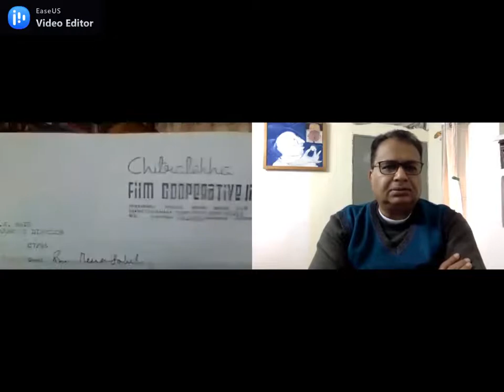FILM TALK 7-CHITRALEKHA IN HISTORY-PART 4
കേരളത്തിലെ  ആദ്യഫിലിം  സൊസൈറ്റി , 1965  ഇൽ  ആരംഭം  കൊണ്ട  ചിത്രലേഖ  ആണ് .. അത്  ഫിലിം കോഓപ്പറേറ്റീവ്  ആയി  വളർന്നു  ഇരുപതു  വർഷ൦  കൊണ്ട്  മലയാള  സിനിമയെ  ലോക ഫിലിം ഭൂപടത്തിൽ എത്തിച്ചു.  ഈ  പ്രസ്ഥാനത്തിന്റെ  ആദ്യകാല നേതാക്കളിൽ  ഒരാളായ  ശ്രീ   മീരാ സാഹിബ് , അടൂർ  ഗോപലകൃഷ്ണനും , കുളത്തൂർ   നായരും  നയിച്ച  ഒരു സ്റ്റുഡിയോ, ഫിലിം നിർമാണം  പ്രദർശനം എന്നിവ വഴി  ലോകത്തിലെ ആദ്യ വിജയം   കണ്ട നല്ല  സിനിമ പ്രസ്ഥാനത്തെ ഓർമിച്ചു എടുക്കുന്നു .. ഒരു മണിക്കൂറിലേറെ  ഉള്ള ഈ ചർച്ചയുടെ നാലാം   ഭാഗം ചിത്രലേഖയുടെ ചരിത്രം ..മീര സാഹിബിൽ കൂടെ.നാലുഭാഗങ്ങൾ  നീണ്ട ചർച്ച  .ചിത്രലേഖയുടെയും ,  സിനിമയുടെയും  ലോകോത്തര   പ്രവർത്തനത്തെയും  എങ്ങനെ  അവ  കടലാസ്  സംഭവങ്ങൾ  ആയി  എന്നും അറിയാനുള്ളവർക്കായി ഉള്ള  ചരിത്ര രേഖയാണ്